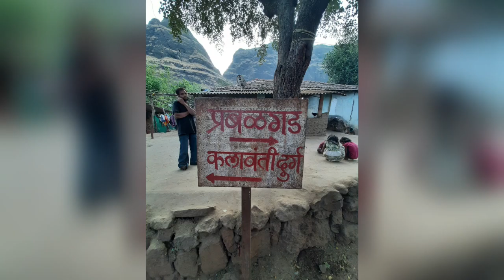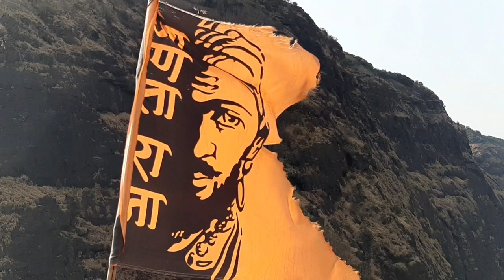Kalavanti Durg Trek Medium level Trek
Kalavanti Durg

Above 250 Feet Sea Level, the Kalavantin Durg Trek is said to be one of the toughest trek in Maharashtra. With steep gradient, narrow routes and rough terrain – the kalavantin durg trek is not for the inexperienced trekkers (beginners).

History of Kalavantin Durg (Fort)

In the year 1657, the fort was controlled by the Maratha Empire. It is said that the fort was build for a queen called Kalavantin.
Locals say that the ruler used to keep an eye on the enemy from the top of the fort.

How to reach Kalavantin Durg?

The base village of Kalavantin Durg Trek is the Thakurwadi Village. In order to Reach Thakurwadi Village one needs to get down at Panvel Railway Station.

From Panvel Railway Station you can either take a ST bus, private rickshaws, Tumtum and Taxis.

As the frequency of ST bus is not that great, taking a private rickshaw or Tumtum is preffered.

Once you reach the Base Point – Tharkuwadi Village, start walking towards Prabalgad. Keep walking until you find a diversion which divides the routes in two. (One heading towards Kalavantin, the other heading towards Prabalgad Fort).

En-route you will find series of Sign boards showing directions towards the Kalavantin Durg.

Keep walking until you arrive at a Check Post where your bags will be checked.

Trekking rules for Kalavantin Durg Trek

No entry allowed before 6 AM and 5PM

Rs. 50 per Person will be charged as Entry Fees.

Plastic bags/bottles, Cigarettes, lighter/ matchbox, Alcoholic drinks, Sharp weapons are strictly prohibited. are strictly prohibited inside the Fort.

Thank you Suyesh potte and Varun